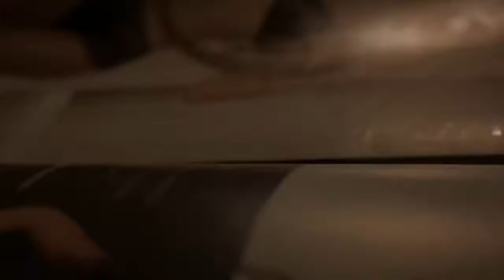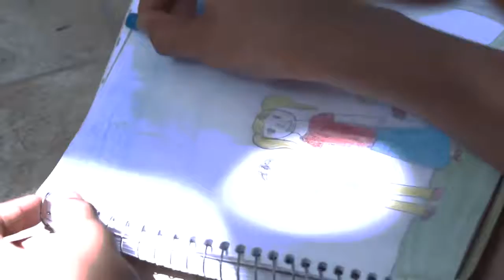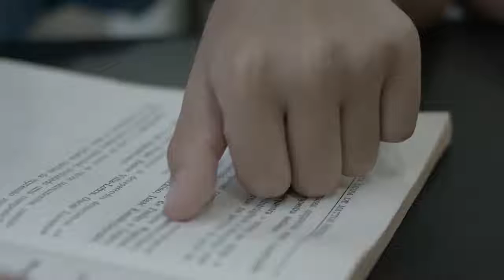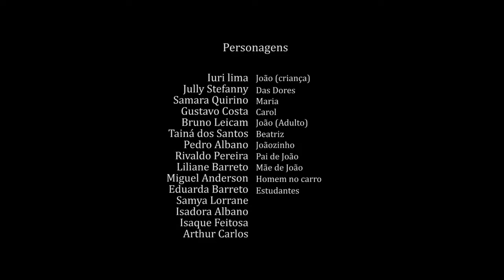João Sem Maria - II Reunião Ordinária do GNDH/2018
TODAS AS AÇÕES REALIZADAS PELA CASA DE VOVÓ DEDÉ DURANTE O ANO DE 2018 SÓ FORAM POSSIVEIS GRAÇAS AO APOIO DO MINISTÉRIO DA CULTURA ATRAVÉS DA LEI DE INCENTIVO A CULTURA.

A II Reunião Ordinária do Grupo Nacional de Direito Humanos (GNDH) de 2018 foi realizada em Fortaleza de 04 a 06 de setembro de 2018. O GNDH é órgão do Conselho Nacional de Procuradores-Gerais dos Ministérios Públicos dos Estados e da União (CNPG) que tem por finalidade promover, proteger e defender os direitos fundamentais dos cidadãos. O vídeo João sem Maria foi apresentado na solenidade de abertura do evento e retrata as demandas sociais inerentes ao trabalho do Ministério Público no campo dos Direitos Humanos.